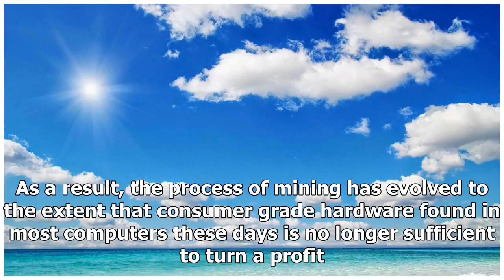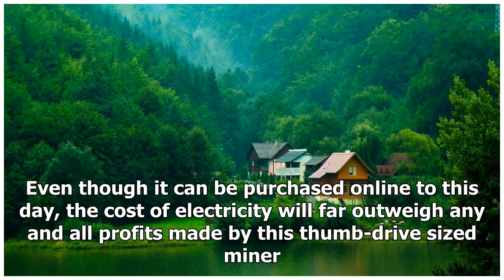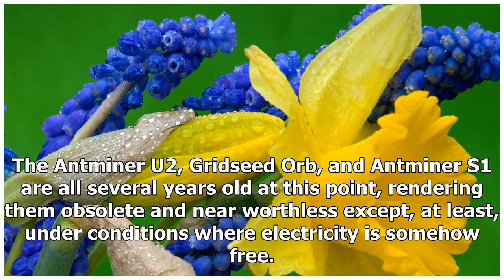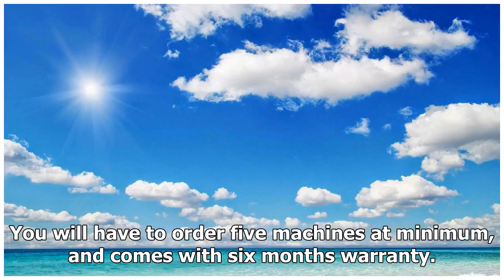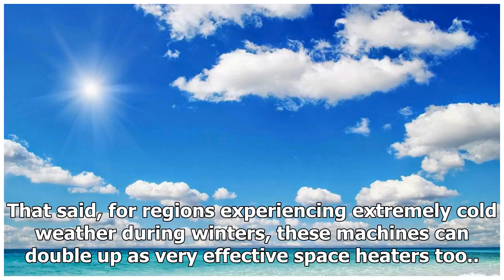A Closer Look at various Bitcoin Miners and Profitability in 2018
Since the release of bitcoin in 2009, the amount of hashing power available throughout the bitcoin network has grown exponentially. As a result, the process of mining has evolved to the extent that co...